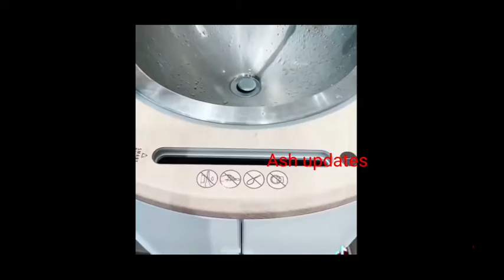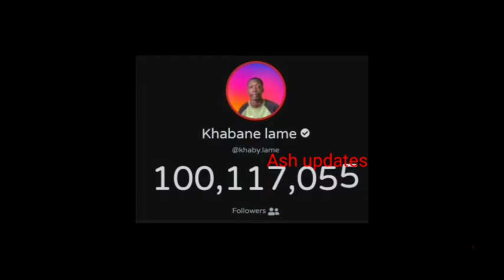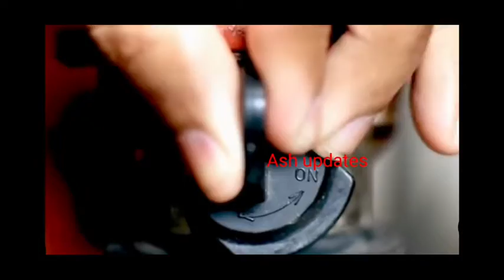15 interesting random facts in Tamil please watch till end????????????